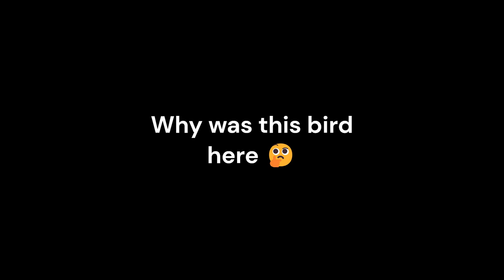Bird Spotted spying on sea dogs Rest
Why was this Bird here what is the Birds Plan?